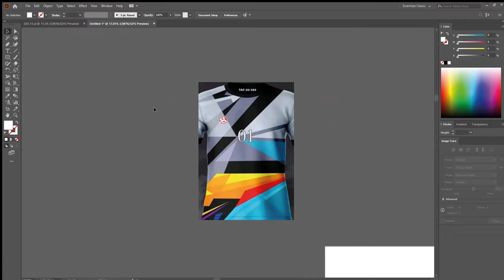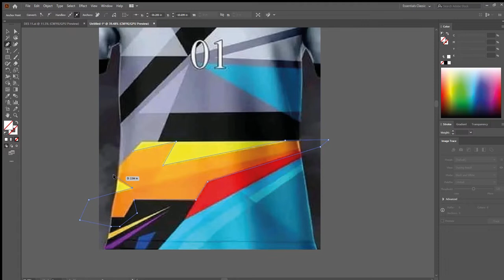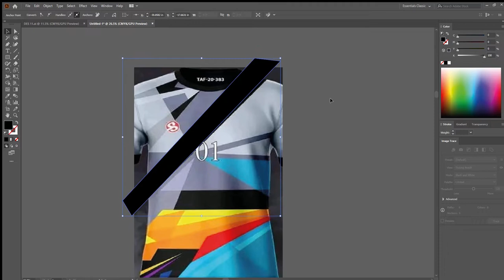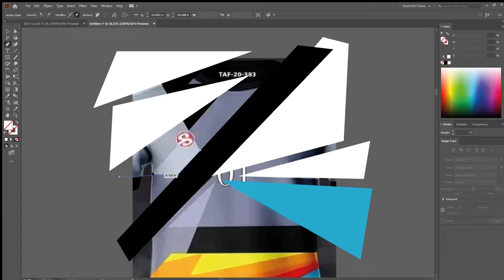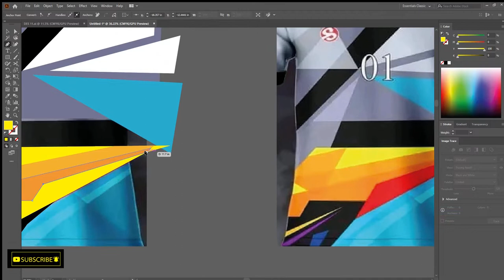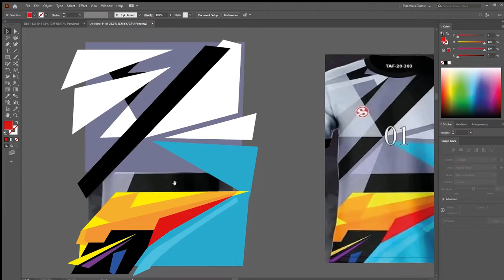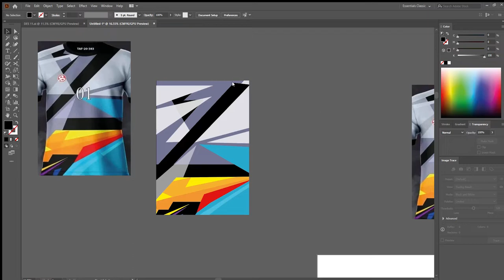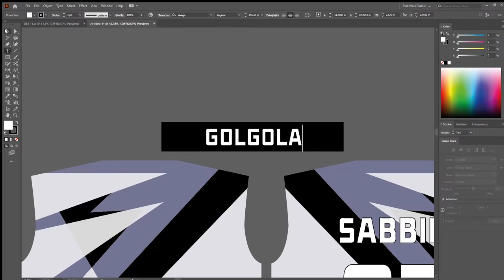HOW TO [ DESIGN AND MEASUREMENT ] A JERSEY IN ILLUSTRATOR. GET FREE AI FILE , LOOKMAN CREATION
HELLO EVERYONE. WELCOME TO THIS VIDEO . IN THIS VIDEO , I WILL SHOW YOU HOW TO DESIGN a sports Pattern JERSEY in ADOBE ILLUSTRATOR.

Adress : Shahebpara,Narayanganj

visiting card design plp
visiting card design illustration
visiting card design in word
visiting card design app
graphics design bangla tutorial
graphic design
graphics design tutorial for beginners

tshirt
jersey
jersey design
jersey tshirt
esport tshirt
football jersey design